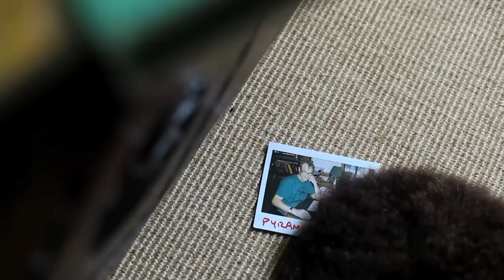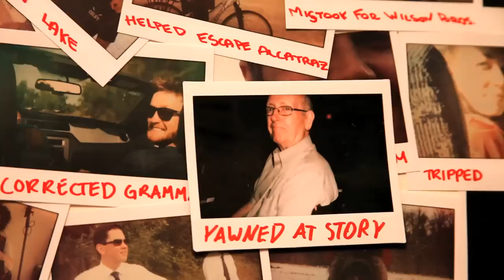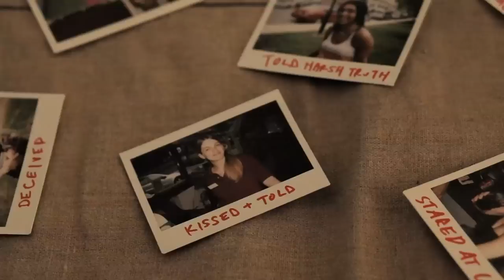Darlingside - "Terrible Things"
directed and edited by: Keith Boynton
produced by: Mike Lavoie
director of photography: Lauretta Prevost
gaffer: Giuseppe Pugliese
first assistant camera: James Barry
production design: Christine Gray
craft services: Harris Paseltiner
digital information technicians: Don Mitchell and Sam Kapala
stills photography: Darcy Boynton and Pete Jacobs
electricians: Rives Elliot, Graham Stone, Auyon Mukharji, Devin McEwan
production assistant: Dave Senft

guy: Matthew Michael Hurley
girl: Marguerite French
neighbor: Harris Paseltiner
jogger: Auyon Mukharji
woman at supermarket: Jane Capecelatro
young mother: Darcy Boynton
young girl: Jennifer Grosclaude
cashier: Christine Gray
husband: Dave Senft
wife: Tess Mahoney
stranded motorist: Don Mitchell

special thanks to:
Sandra Boynton and Jamie McEwan
Devin McEwan and Christine Gray
Randy Merriman, Bob LaBonne Jr., Rich Stomski, and everyone at the Salisbury LaBonne's
Karen at Thornhill Flower and Garden Shop
Chelsea Salyer
Rob Tawse
Amy Grosclaude
Bruce and Kevin at Salisbury Breads
... and everyone whose photograph appears in the video. You look fabulous.